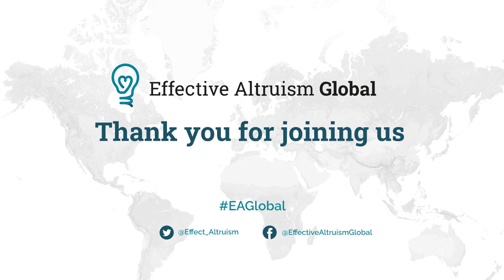Fireside chat | Will MacAskill | EA Global: London 2021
William MacAskill is an Associate Professor in Philosophy at Oxford University and a senior research fellow at the Global Priorities Institute. He is also the director of the Forethought Foundation for Global Priorities Research and co-founder and President of the Centre for Effective Altruism. He is also the author of Doing Good Better and Moral Uncertainty, and has an upcoming book on longtermism called What We Owe The Future.